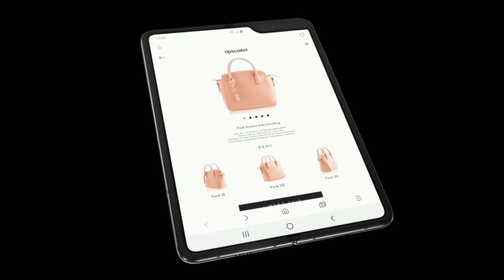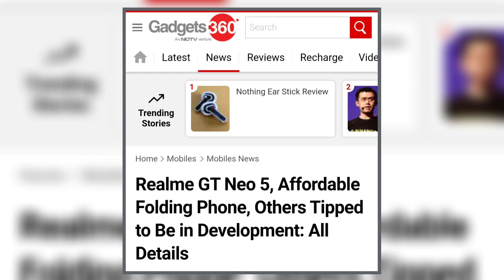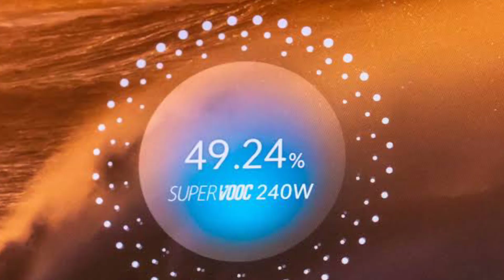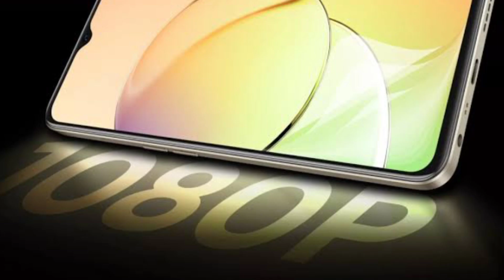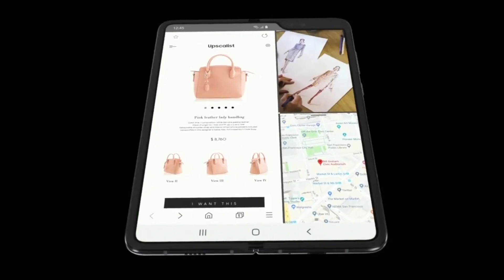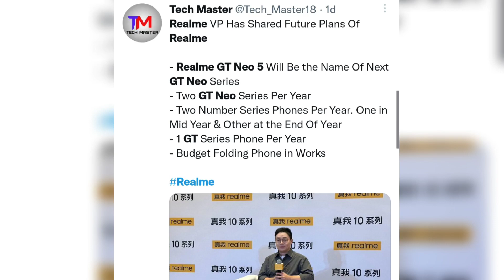Realme Foldable Smartphones Soon! 😲🤩💥 Plan பண்ணி பண்ணும் Realme! 😎💥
Realme Foldable Smartphones Soon! 😲🤩💥 Plan பண்ணி பண்ணும் Realme! 😎💥 @Tech Bag Tamil